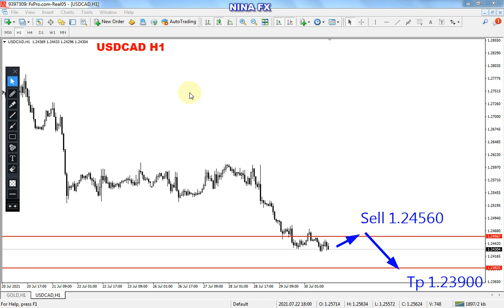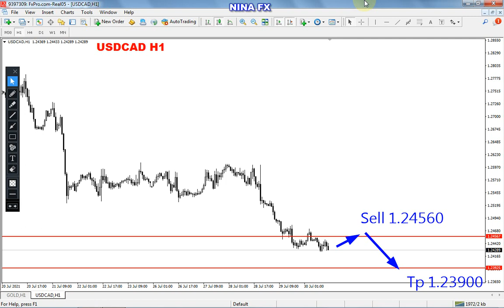USDCAD Analysis for Monday August 2, 2021 by Nina Fx